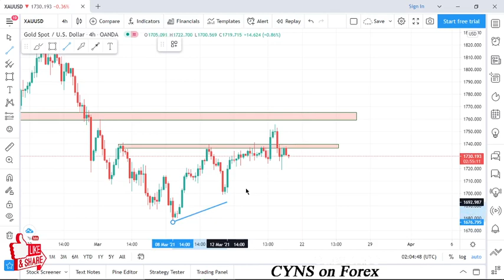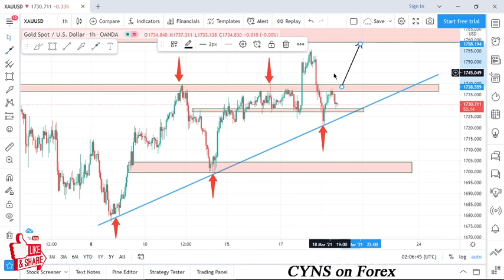XAU/USD (gold) analysis | daily update gold market March 19, 2021 By CYNS on Forex Analysis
Hello traders!
This video is about - Gold - Analysis And Ideas-Today
XAU/USD (gold) analysis | daily update gold market
Forex forecast | Gold Forex analysis today. fx predictions | Forex analysis today | Swing trading

    ✅- Technical analysis on XAU/USD 1H chart
    ✅- What is the next Opportunity on XAU/USD